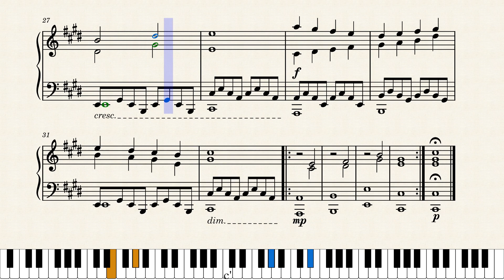12 Piano Etudes - 1. Ballad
The 1st "etude"  from Roger de Kizuri's "12 Piano Etudes"